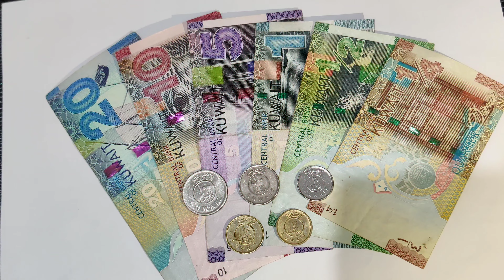Worlds strongest currency 💵 Kuwait dinar,दुनिया कि सबसे ताकतवर currency,Kuwait dinar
Kuwait dinar
worlds highest currency Kuwait dinar
dinar kuwait
strongest currency in the world
dinar how much in india
dinar rate
today dinar rate
Kuwaiti dinar
KUWAITIDINAR
kuwaitidinar

DESIONCLOUD
desi on cloud